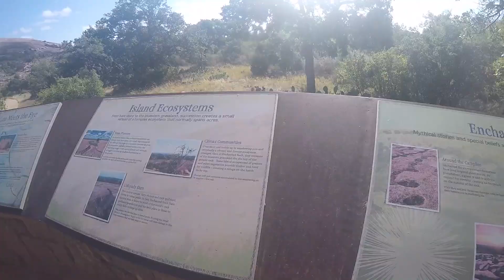Enchanted Rock Camping Trip 2020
June 18-20

Took a course with 4 of my climbing friends on traditional climbing! Camped and explored Enchanted Rock